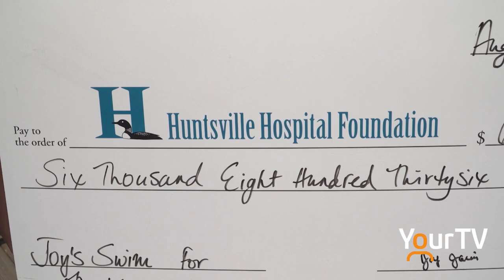Fundraising swimmer Joy Jarvis presents cheque to Huntsville Hospital Foundation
A month after her latest swim in Huntsville, Joy Jarvis is presenting her raised funds to the Huntsville Hospital Foundation to help with its Focus on Imaging Campaign.